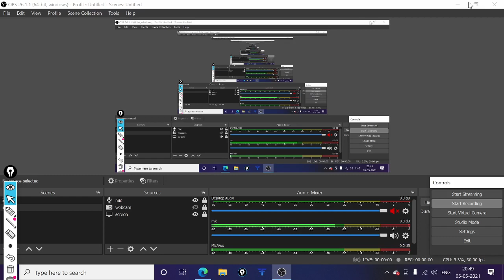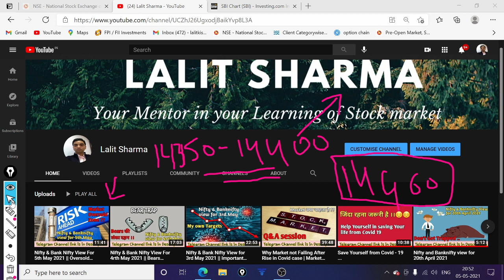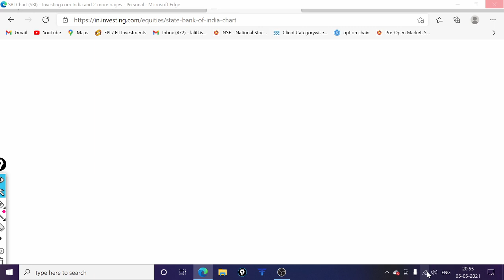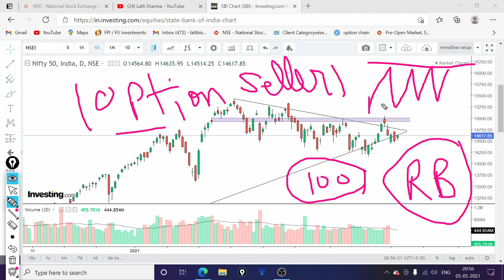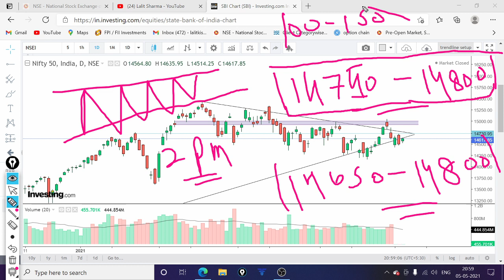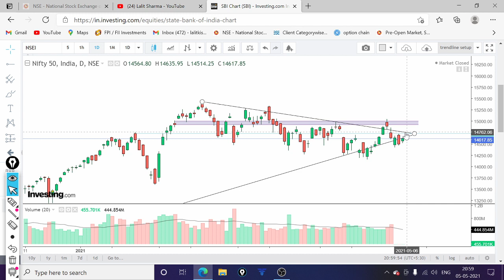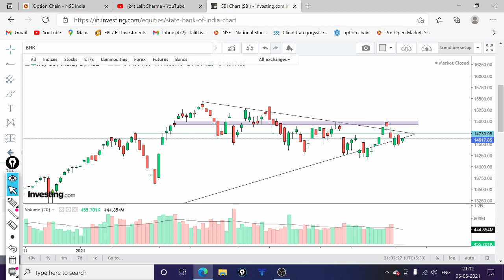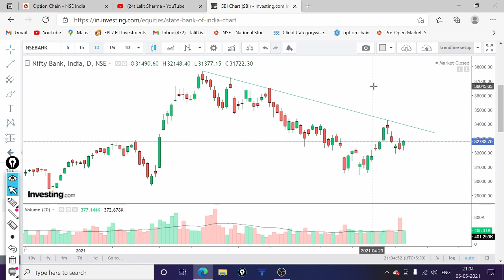Nifty & Bank Nifty View For 6th May Expiry || Levels to keep in your Mind